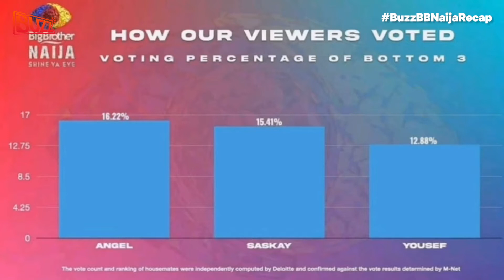BBNaija "Shine Ya Eye" Week 7 Recap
The BBNaija Shine Ya Eye show is gradually wrapping up with nine contestants remaining in the house. On this episode of Buzz BBNaija Recap, we review the week that was as we touch on some of the major highlights from the past week. From Nini's save and replace choice which put Cross up for eviction, to the heated altercation between the duo. We also discuss strategies, the snitches, the strikes, and the evictions as Saskay and Yousef bow out of the race for the 90 million Naira grand prize. Watch the recap show to catch all the juicy gist from the BBN house.